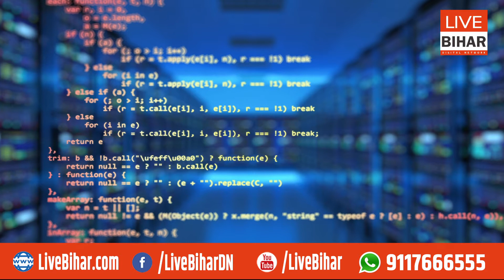Bihar में सभी सरकारी विभागों की Website रहेंगी बंद, नहीं होगा कोई काम, देख लीजिए Video...